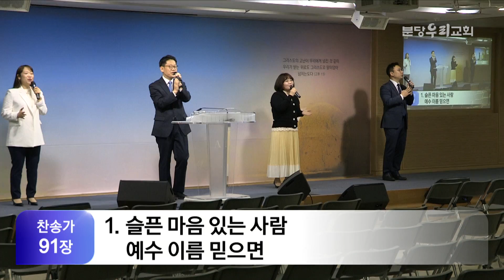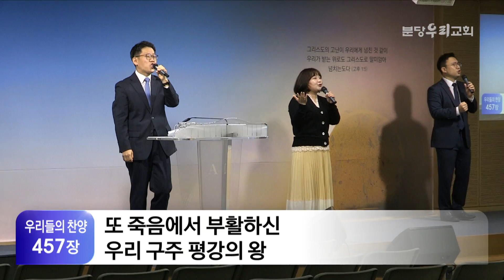분당우리교회 주일 찬양 | 2020-04-12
분당우리교회 주일 찬양

영광의 주님 찬양하세

슬픈 마음 있는 사람
예수 열방의 소망

선포하라 부활하신 영광의 주
주님의 높고 위대하심을

1) 유튜브에서 설교 중간에 나오는 영상 광고는 분당우리교회와는 아무 연관이 없으며
2) 따라서 주일설교는 설교와 찬양을 별도 클립으로 올려드리려고 합니다.
3) 설교부터 찬양까지 이어서 듣고 싶으시면 분당우리교회 방송 홈페이지 영상을 이용해주세요.